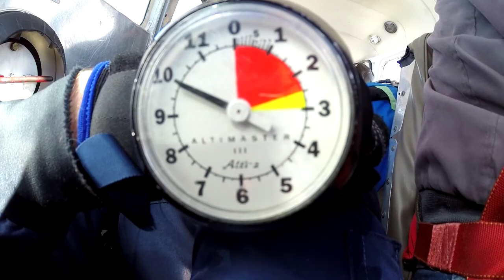Huiyanangel Chow's Tandem Skydive in Northeast PA!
Huiyanangel Chow's skydive with Above The Poconos Skydivers on 11/10/2019!